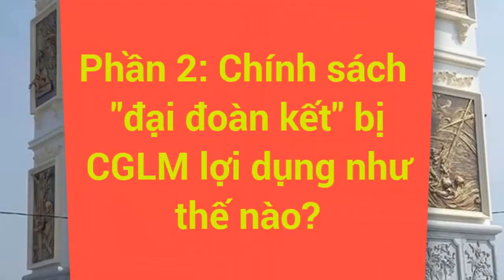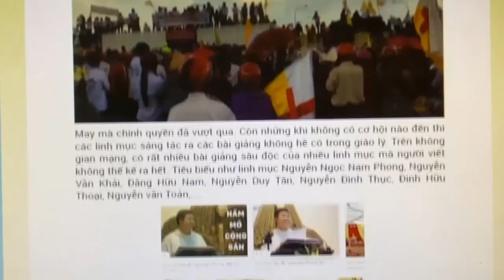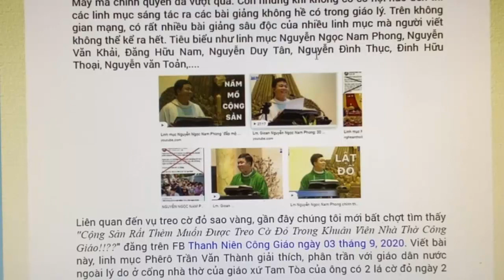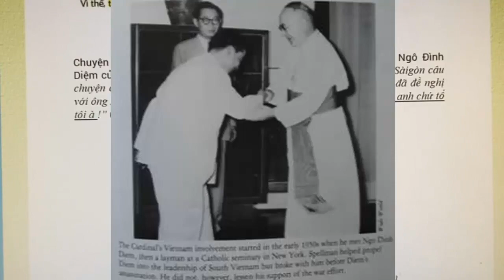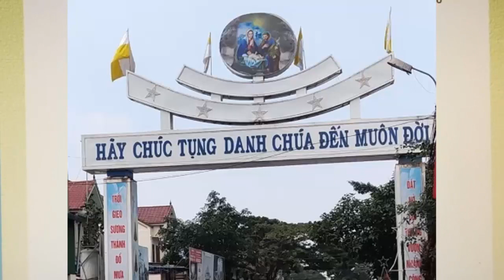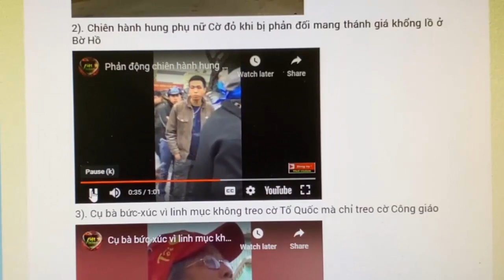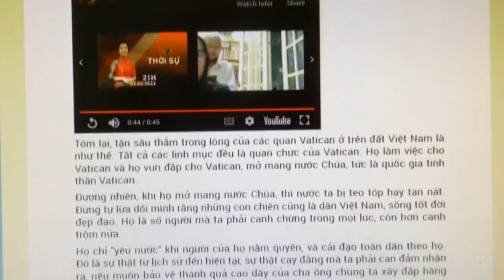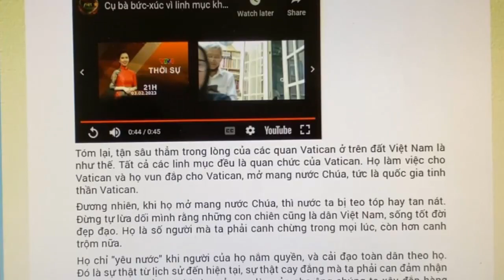Chính sách Đại đoàn kết bị CGLM lợi dụng như thế nào?